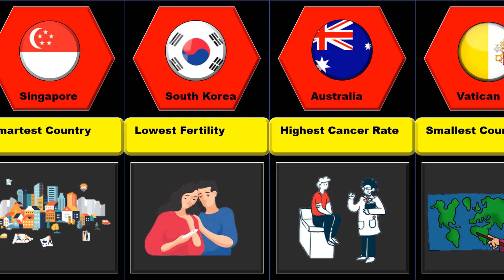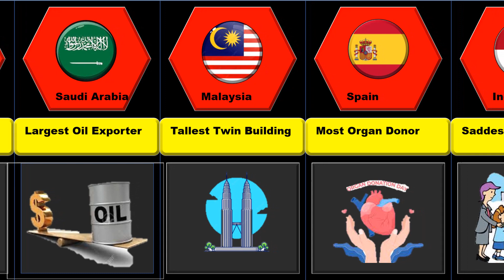World Records From Different Countries | People World Records From Different Countries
People World Records From Different Countries |
Human World Records From Different Countries |

Hello Friends... This Channel is based on "COMPARISON KNOWLEDGE ". @purecomparisonknowledge
Help Me In Grow.  @purecomparisonknowledge
Source of All information is taken from GOOGLE.